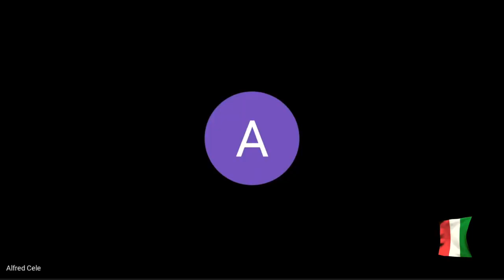L' inno di Mameli - L'Italia chiamò... anche il De Giorgi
L'Italia chiamò e il De Giorgi risponde con la grande Orchestra del Liceo, una vera musica da... cameretta. iorestoacasa ma suono l'Inno di Mameli insieme con gli altri, con i compgni dell'Orchestra del Liceo Scientifico "De Giorgi" di Lecce. E' proprio vero che di fronte alle difficoltà e alle tragedie gli italiani si stringono a coorte, si fanno forza, vincono la morte perchè sono sicuri che finirà tutto bene e presto. La registrazione è fatta così come viene, ma l'importante è stato poter dire: Io c'ero! E il De Giorgi c'è!